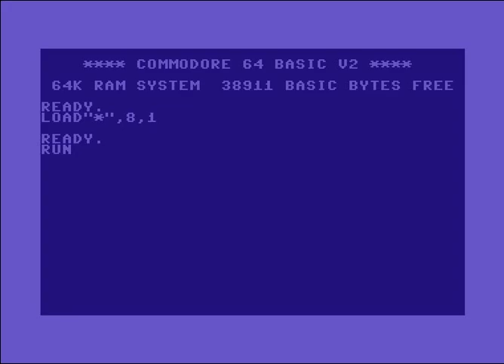Tin Can Army (TCA) Intro 1 ! Commodore 64 (C64)